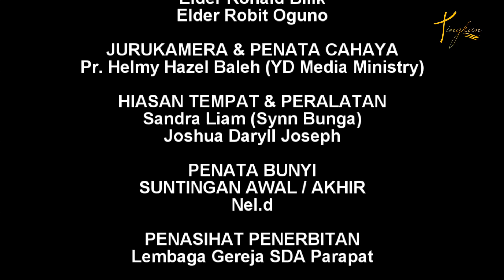Perbincangan Sekolah Sabat Dewasa | Pelajaran 11 (6-11 Disember) - Kristian dan Pekerjaan